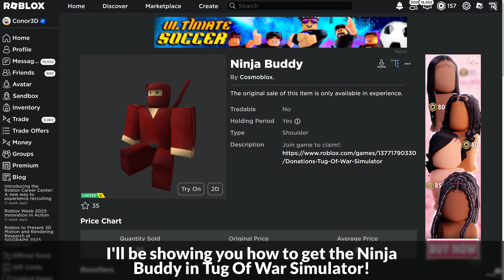[LIMITED EVENT] How to get the NINJA BUDDY in TUG OF WAR SIMULATOR | Roblox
I'll be showing you how to get the Ninja Buddy in Tug Of War Simulator on Roblox!